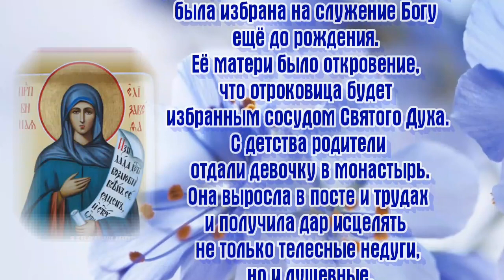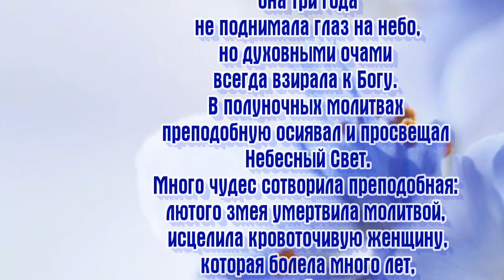Преподобная Елисаве́та Константинопольская, игумения - ДЕНЬ ПАМЯТИ 7 мая.